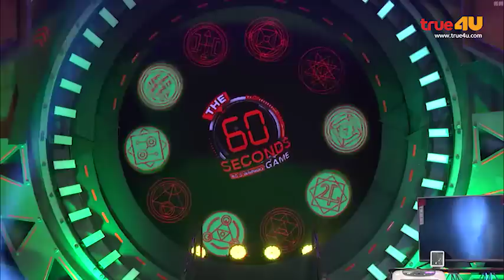The 60 Seconds Game [Full Episode 39 - Official by True4uTV]